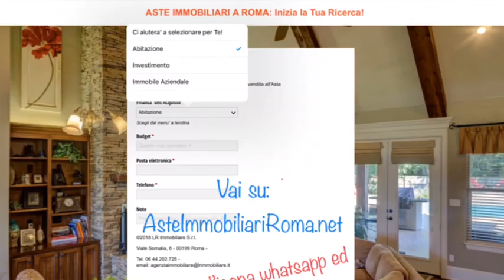ASTE IMMOBILIARI ROMA TRIBUNALE: AsteImmobiliariRoma.net